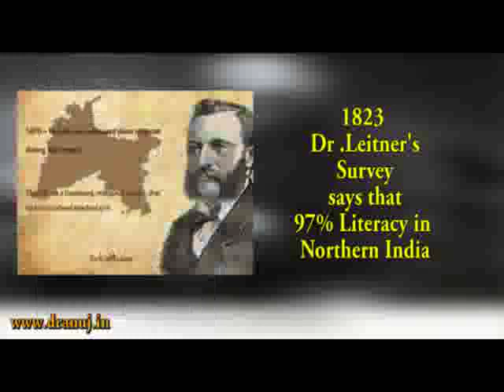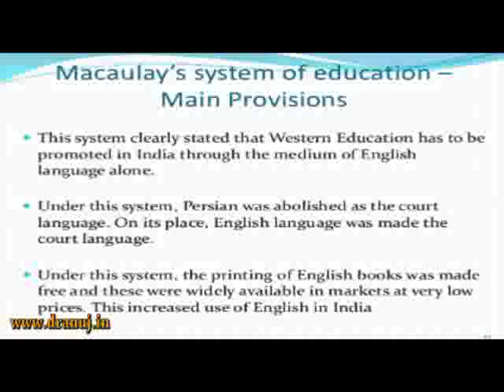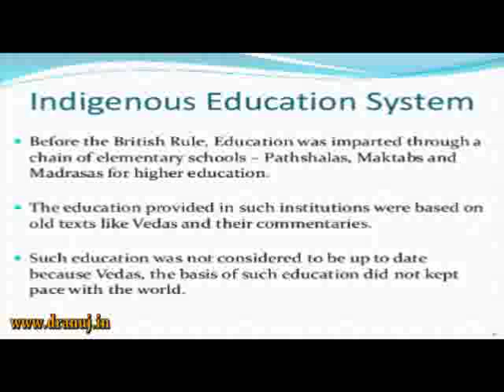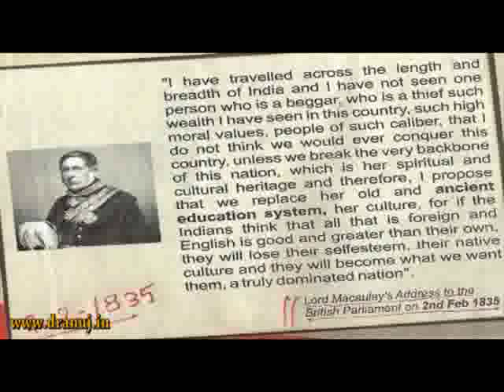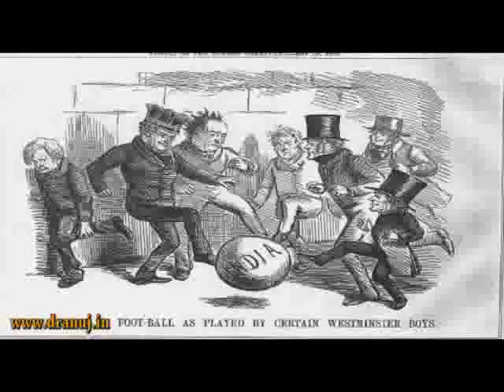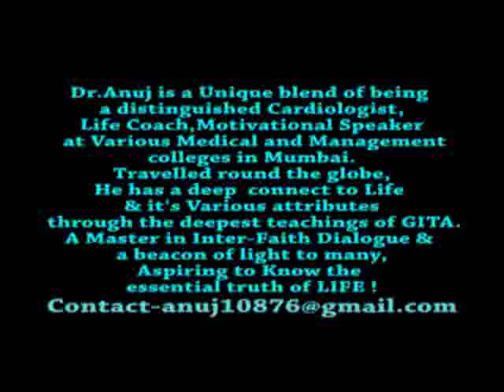26 Gurukul nash